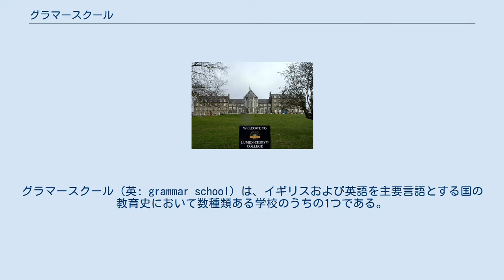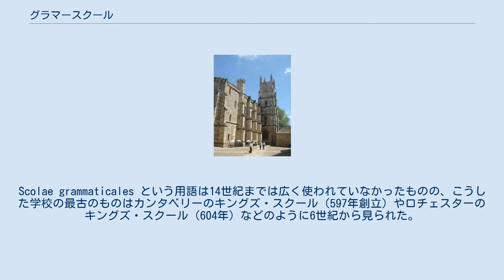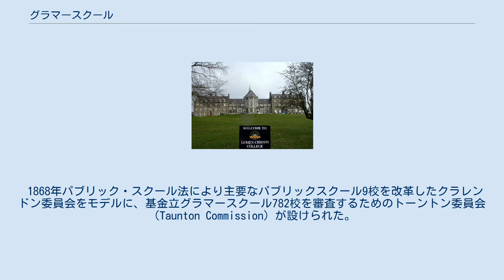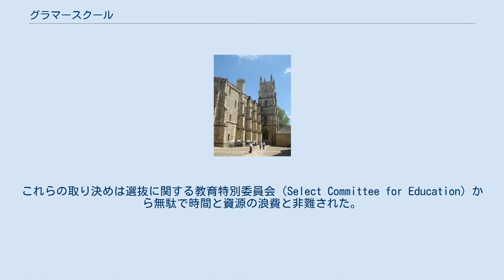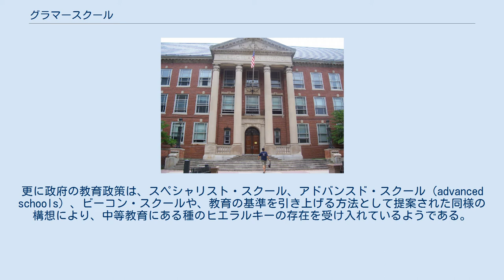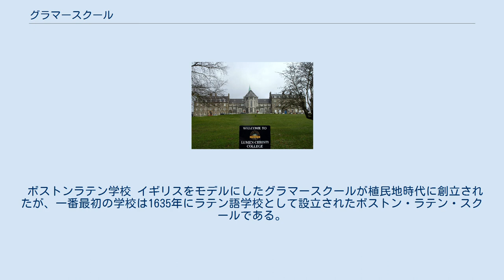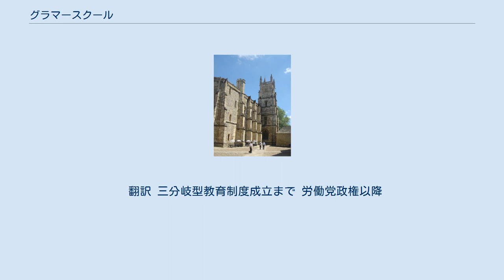グラマースクール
グラマースクール（英: grammar school）は、イギリスおよび英語を主要言語とする国の教育史において数種類ある学校のうちの1つである。
現在この学校は中等教育を形成している。
文法学校（ぶんぽうがっこう）ともいう。
 中世におけるグラマースクールの本来の目的はラテン語を教えることにあったが、そのうちカリキュラムが拡大し、まず古代ギリシャ語や時にはヘブライ語、後に英語や他の欧州の言語を、そして同様に自然科学や数学、歴史、地理学などの科目も教えるようになった。
ビクトリア時代の後半、異なる教育制度を発展させたスコットランドを除くイギリスの各地で、グラマースクールは中等教育を施すために再編成された。
こうしたグラマースクールはイギリスの統治領でも設立され、各地でそれぞれ違う形に発展していった。
 1940年代半ばから1960年代後半にかけて、グラマースクールはイングランドとウェールズで三分岐型教育制度からなる公立中等教育の選択肢の1つとなり、北アイルランドでは継続している。
1960年代から1970年代の非選択制のコンプリヘンシブ・スクール（総合制中等学校）へ移行すると、一部のグラマースクールは完全に独立し有償化したが、ほとんどの学校は廃止されるかコンプリヘンシブ・スクールになった。
いずれの場合も多くの学校では校名に「グラマースクール」が残った。
イングランドの一部の地域では、三分岐教育制度を維持しており、総合学校化された地域にも少数ではあるがグラマースクールが残っている。
現存するグラマースクールには16世紀以前にその歴史を辿れるものも存在する。
 中世以来、グラマースクールはラテン語（後に他の古典語）を教える学校であった。
Scolae grammaticales という用語は14世紀までは広く使われていなかったものの、こうした学校の最古のものはカンタベリーのキングズ・スクール（597年創立）やロチェスターのキングズ・スクール（604年）などのように6世紀から見られた。
 こうした学校は教会の言語であるラテン語を将来神父や僧侶になる者へ教えるため、大聖堂や修道院に付属していた。
音楽や典礼用の韻律詩、教会暦のための天文学や数学、教会運営のための法律などの科目は必要に応じて加えられた。
 ウィンチェスターカレッジの礼拝堂 12世紀後半における古代の大学の創設以来、ラテン語が三学の基盤とみなされるようになると、グラマースクールはリベラル・アーツ教育の入口となった。
生徒は通常14歳になり次第グラマースクールで教育を受け、次に大学や教会を目指したと考えられる。
ウィンチェスター・カレッジ（1382年）やイートン・カレッジ（1440年）など、教会から独立した最初のグラマースクールは大学と密接な関係にあり、また寄宿学校も国民的なものになっていった。
 これとは対照的に中世の自治体が創設した初期グラマースクールの例がブリッジノースが1503年に創立したブリッジノース・グラマースクールである。
 16世紀のイングランドの宗教改革でほとんどの大聖堂付属の学校は閉鎖され、修道院解散による資金で新たに創設された学校に置き換わった。
例えばウェールズに現存する最も古いブレコンのクライストカレッジ（1541年創立）やバンガーのフリアーズ・スクール（1557年創立）は、ドミニコ会修道院の跡地に建てられた。
エドワード6世は治世に多くの学校に出資しグラマースクールの重要な出資者になり、ジェームズ1世はアーマーのロイヤル・スクールを始めとしてアルスターに多くの「ロイヤル・スクール」を創立した。
理論的にはこうした学校は全ての人に開かれ、学費の払えない生徒は免除されることになっていた。
しかし貧しい子供の大多数は、彼らの労働が家族にとって経済的価値が高かったために入学できなかった。
 スコットランドの宗教改革では、グラスゴー大聖堂聖歌学校（1124年創立）やエジンバラ教会グラマースクール（1128年）といった学校の管理は教会からバラの評議会に移り、バラは新たな学校も創設した。
 宗教改革後は聖書を学ぶことがますます重要視されるようになり、多くの学校はギリシャ語と（場合によっては）ヘブライ語を科目に加えた。
両言語の教育は、それらがラテン語系ではないことや、精通した教師の不足が妨げとなった。
 16世紀から17世紀にかけてグラマースクールの設立は、例えばティヴァートンの裕福な商人ピーター・ブランデルが1604年に創立したブランデル・スクールのように貴族や富裕な商人、...